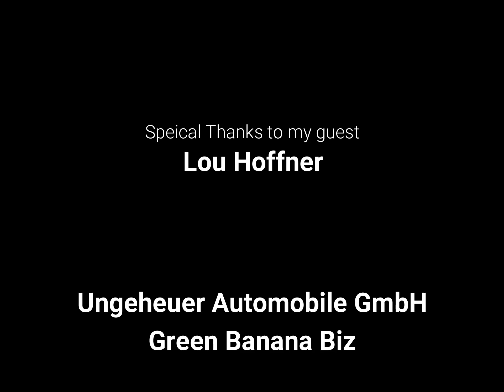Lou Hoffner mit Ihrem Eurovision Soncontest Hit " Let`s get happy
The Mobile Broadway mit Nadia Ayche
Zu Gast ist Lou Hoffner